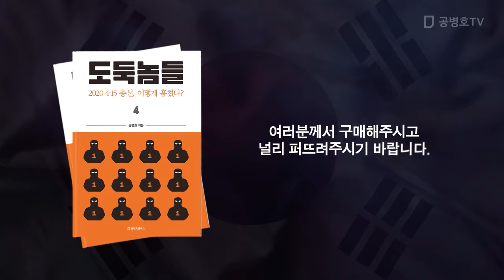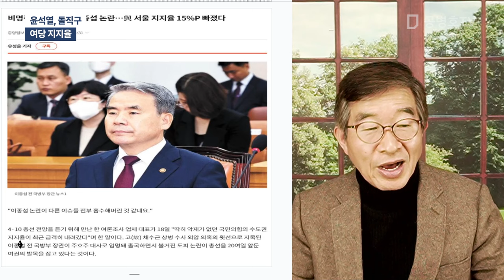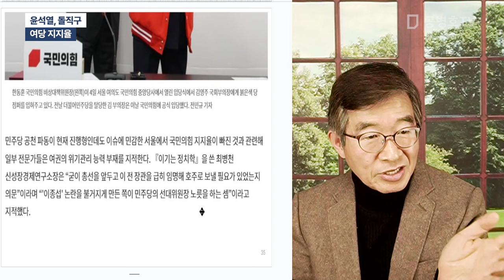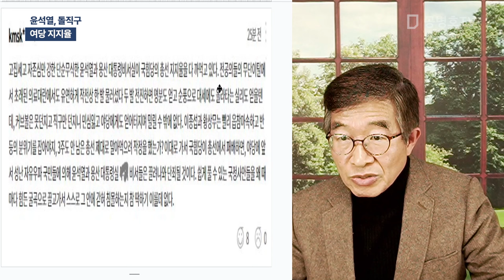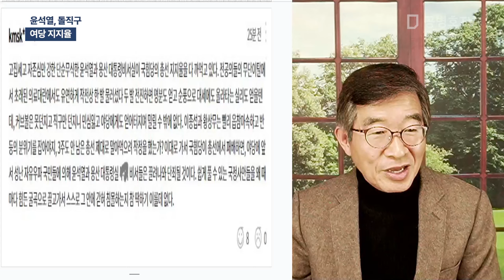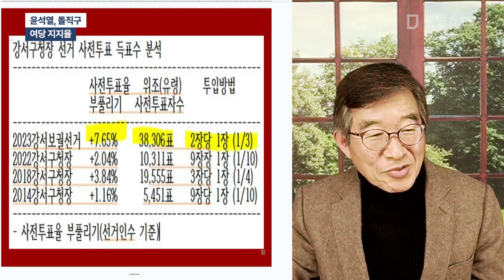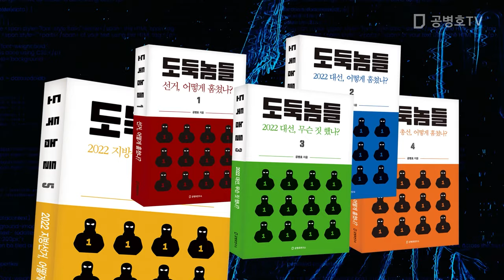윤석열, 돌직구 / 여당 지지율 [공병호TV]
Bitcoin : 3MTW849AkP2ftLeSK2teZHMmzLu7Z83s9U